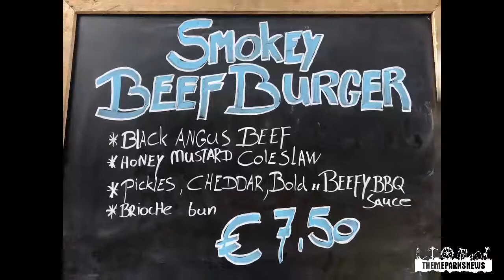Midsummer Party Efteling 2017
Hier in dit filmpje krijg je toch een klein sfeerbeeld van wat wij hebben meegemaakt op de Midsummer Party 2017 in de Efteling.
Onze excuses alvast voor de soms slechte beeldkwaliteit..